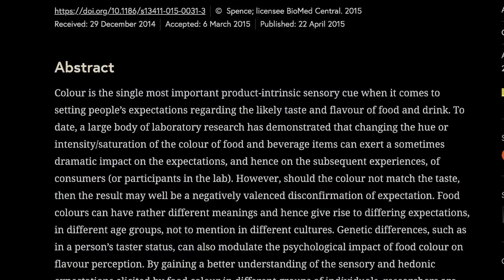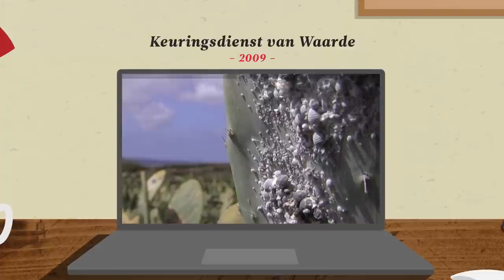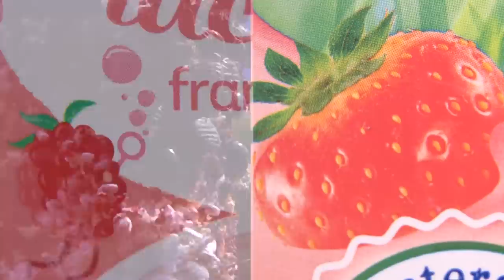Voedsel kleuren met luizenbloed?! | KEURINGSDIENST VAN WAARDE KORT #5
Karmijnzuur is een stofje om dingen een mooie roze of rode kleur te geven. Roze koeken, fristi, muisjes, winegums, aardbeienyoghurt, worstjes enzovoort. De herkomst van dit stofje is op zijn zachtst gezegd opmerkelijk. Keuringsdienst van Waarde zoekt het uit!

Meer zien? Kijk voor meer Keuringsdienst van Waarde op

Credits:
Regie & Montage:
Tom Roes

Research & Script
Dionne Püttman

Design & Animatie
Kinsmen Collective

Sound Design
Major Fifth

Voiceover
Daan Nieber

Productie
Paulien Katerstede

Eindredactie
Maarten Remmers

KRO-NCRV is het omroepbedrijf dat de programma’s verzorgt voor KRO-NCRV, KRO en NCRV.